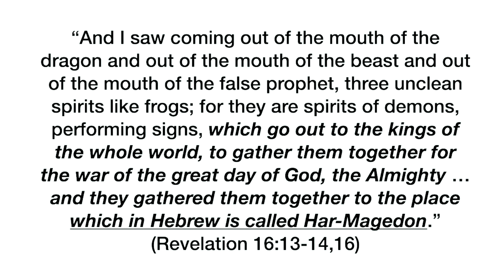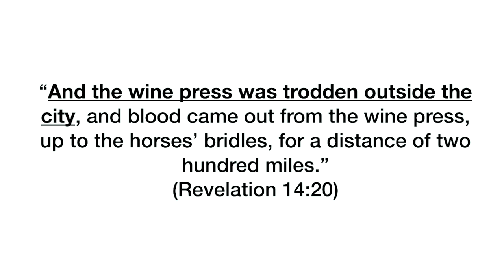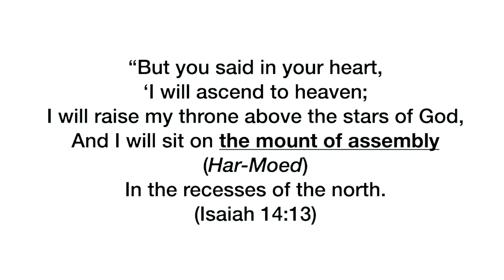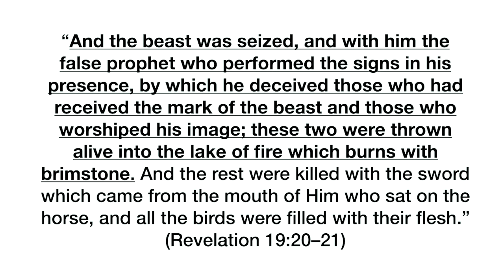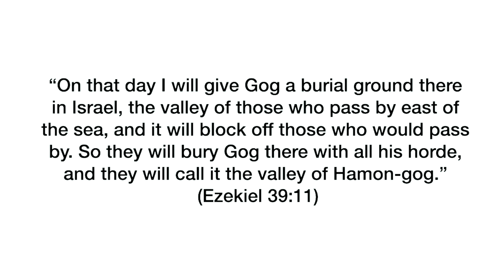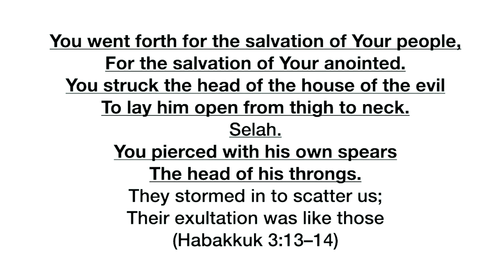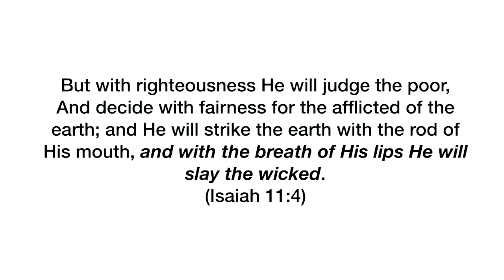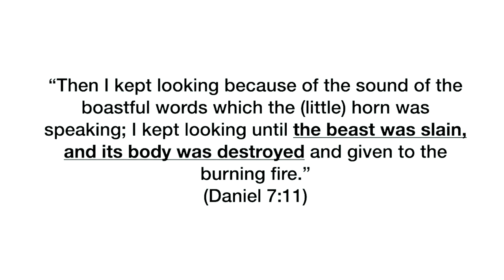Armageddon & the Death of the Antichrist BOOK OF REVELATION Session 70